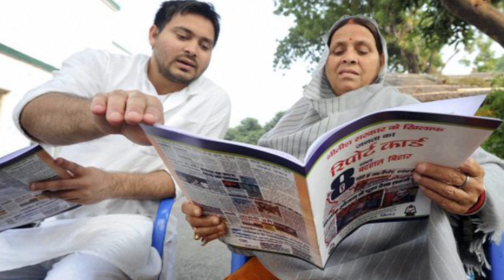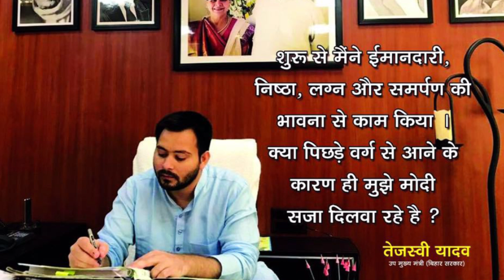तेजस्वी यादव का आक्रामक रुख ने दिया आर जे डी को नया और सशक्त नेता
तेजस्वी यादव और तेज प्रताप यादव के साथ-साथ कई राजद नेता 9 अगस्त से जनादेश अपमान यात्रा पर निकले हुए हैं और राज्य की जनता से रूबरू हो रहे हैं। अबतक कई जिलों का दौरा दोनों कर चुके हैं और नीतीश कुमार की अंतर आत्मा को निशाने पर लेकर विपक्ष की भूमिका निभा रहे हैं। तेजस्वी ने कहा कि युवा की लालू भक्ति देख मुझे फिर से प्रेरणा मिल गई है। साथ ही उन्होंने कहां की आम लोगों का स्नेह मुझे उनके लिए बहुत कुछ कर गुजरने के लिए प्रेरित करता है। अपना विश्वास और मोहब्बत बनाए रखें, हम एक दिन जरूर कामयाब होंगे।